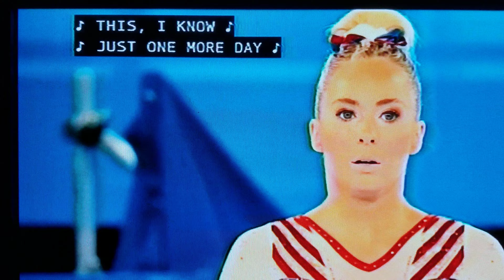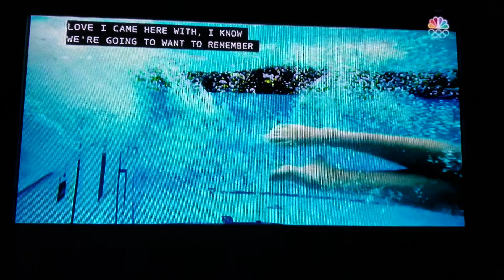Goosebumps! We're gonna wanna remember this .. 2020 (2021) summer Olympics, Tokyo, highlights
by the Jonas Brothers